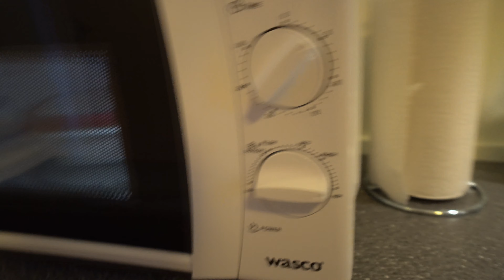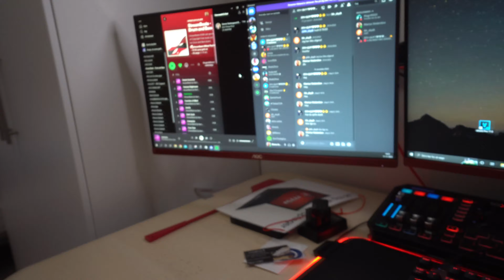Endnu en mega hyggelig Fredags vlog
Så er det tid til endnu en hyggelig Fredags hygge vlog

Hej. Så vil jeg forsøge om jeg kan lave Merchandise👕👖. Og så vil jeg MÅSKE prøve at se om jeg kan komme ud og dykke🤿 når jeg rammer de 1.000 subs🤔
Så et lide hurtigt￼ Resume
 og slå den der ringeklokke til for at få notifikationer hver gang at jeg￼ ligger en ny video ud på min YouTube kanal

Min Snap er mariusmatinus

OPEN MIG!!!

Alder
21 ÅR

Livret?
Grillburger

Yndlings farve?

Husk jeg ligger en ny VIDEO ud hver uge.

Nu kan i donere penge til mig her er et (men det er ikke et krav at man donere det bestemmer man hel selv selv om i vil men hvis i gør det så de penge der bliver doneret de går kun til at opgradere mine live streams og til yt videoer og sådan noget

Kamera
Sony A6300
Gopro Hero 4 Sliver
Gopro hero 9 Nlack

Mikrofoner
VideoMicro
Røde Smrt Lav +
RØDE WIRELESS GO LAVALIER

Lys
Softbox x2
vidaXL professionel studielampe 60 x 40 cm
og nu har jeg 2 andre

Stativer
Sirui T-005X

Redigerings Programer
til pc VEGAS Pro 18 Edit Steam Edition
til mac iMovie / final cut pro

Computer specs:

700 Watt - 120 mm - 80 Plus Bronze certified
Windows 10
(LED)